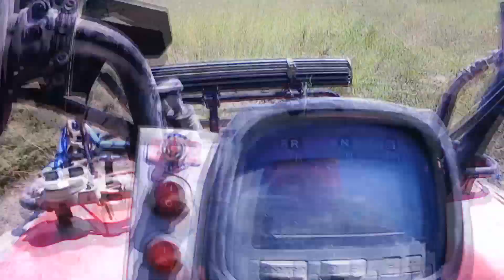Franks Back Baby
Starts out we are doing working on dirt bike named Frank; (our frankenbike) we do a little test around our yard and make sure all is good, nothing loose or gonna fall off, then  we go send it on the trails around there, Chads up first as we make our way to the powerlines, we  decided to stop and check thing out on the bike then we notice a few things are wrong with the bike, and don't got  tools or anything to fix it. Ness then has to ride the bike back as far as she can before running out of fuel